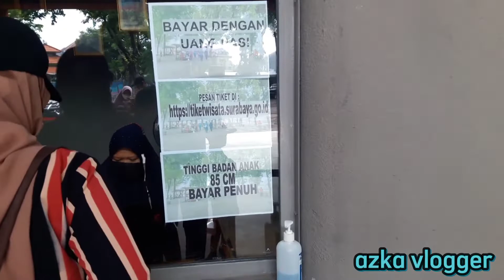kenjeran surabaya berubah !!!